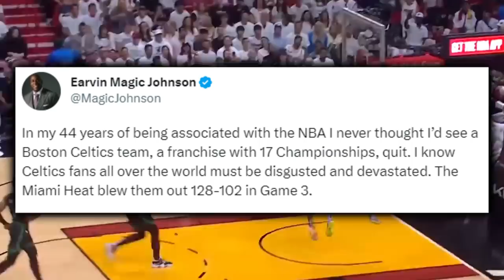The Miami Heat BULLIED The Boston Celtics…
Dade County’s 5 wins from the ultimate glory, while New England figures out who to blame for their shortcomings…